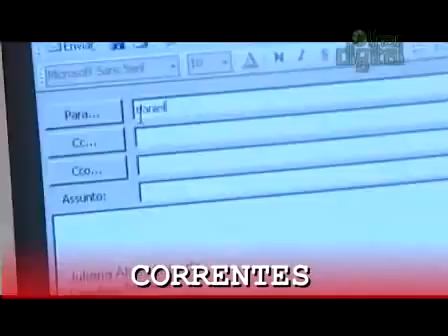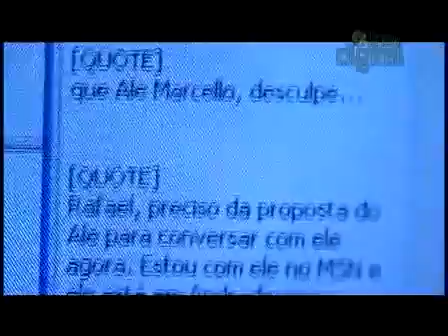Netiqueta boas maneiras na internet